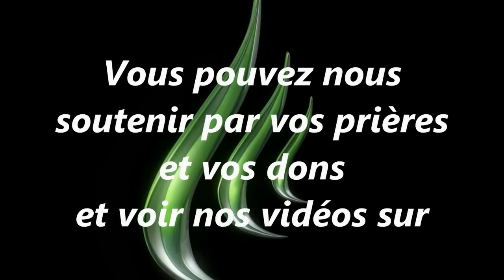Les SMS de Dieu (01 Juillet 2012)